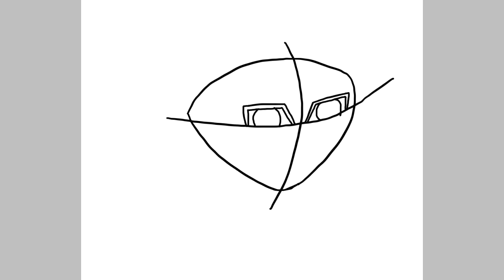Alfonso (speed paint)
hey diamonds 💎

did I mention that Amireanna has a twin brother?
yes, Alfonso is finally here. he wasn’t originally planned to be a character in the series, but then I remembered that fraternal twins run in the Rodriguez bloodline, which meant that Amireanna wouldn’t be an only child, but a twin. next month, imma draw them together. their duo nickname is “Double A”. I just have such a fascination w/twins. idk why.

I was really struggling on the skin tone. both Amireanna & Alfonso are a light brown, sort of a mix of Murphy’s dark skin & Clarissa’s light tan skin. Double A look more like Murphy than Clarissa when it comes to looks. they both have Clarissa’s sharp features, but Murphy’s hair, eyes, skin, & some other things.

this looks so much better in my sketchbook. I mean, the pic in my sketchbook is absolute s*it, but at least it shows that Alfonso’s hair is extremely curly, like Amireanna’s.

I’m still developing Alfonso, so there won’t be as much info & facts in this description like I did w/Amireanna’s vid, which I posted almost a year ago.

Alfonso is the older twin by 4 minutes.

Program(s) Used: Pant 3D
Fandoms: Disney (Double A are original OCs in my fanfic. they actually not based on a irl friend)
Inspiration(s): N/A

love y’all ❤️